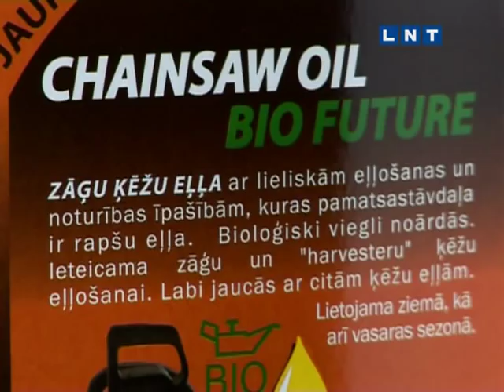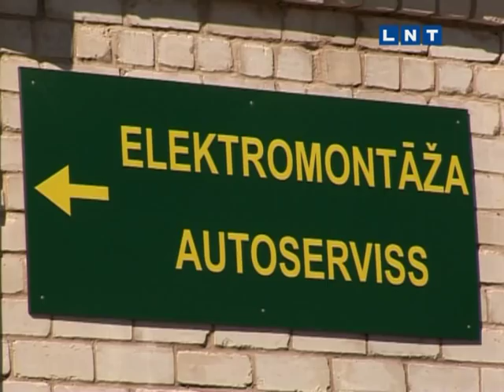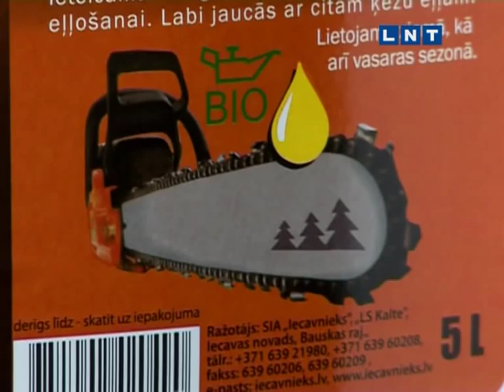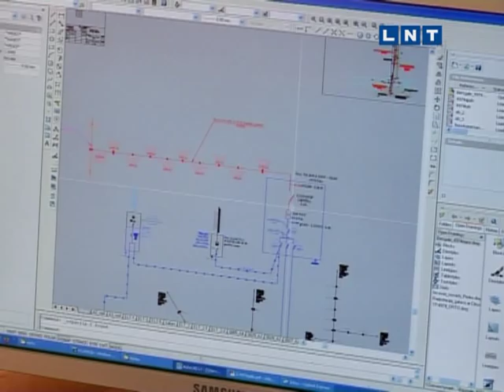Ražots Latvijā - SIA Iecavnieks